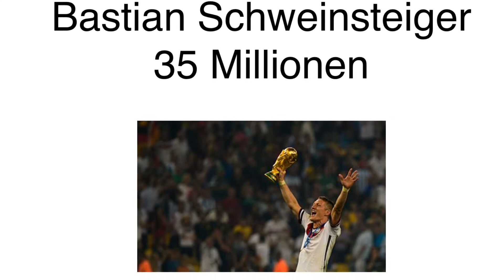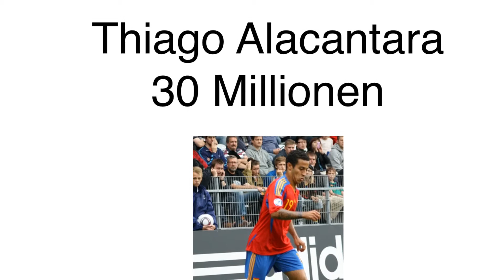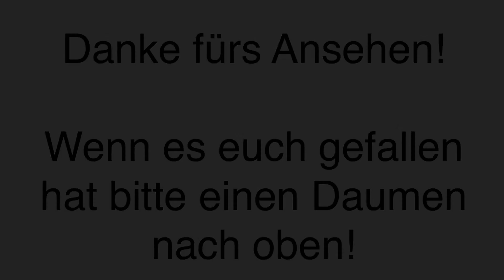Marktwerte der teuersten Bundesliga-Profis 2017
Angaben laut Transfermarkt (Oktober 2014). Here are the most expensive Bundesliga-Players!